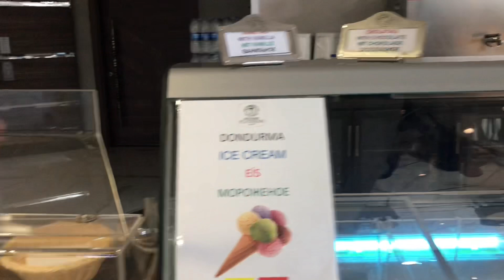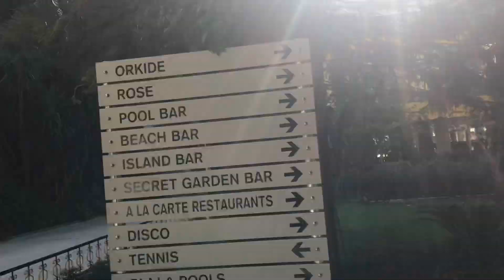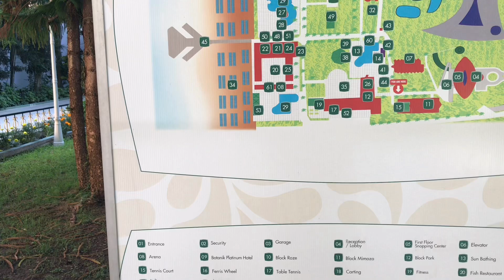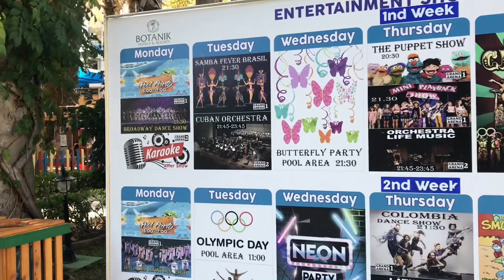Обзор отеля «Дельфин Ботаник Платинум 5*»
Обзор отеля Дельфин Ботаник Платинум 5*,Аланья. Территория, дорога к морю Курортный отель "все включено" расположен у пляжа на территории, усаженной пальмами. В 3 км находится аквапарк Water Planet, а в 13 км – крепость Алара, построенная во времена Византийской империи.

В просторных номерах с современным оформлением есть балконы, телевизоры с плоским экраном, мини-бары и бесплатный доступ к Wi-Fi. В семейных номерах со смежными спальнями может разместиться до 4 гостей. Доступно обслуживание номеров.

Парковка и питание включены в стоимость проживания. В отеле восемь ресторанов, в том числе ирландский паб и греческая закусочная. К услугам гостей два открытых и крытый бассейн, водная горка и детский клуб. На территории есть фитнес-центр, теннисный корт и спа-центр с саунами и хаммамом. Проводятся развлекательные мероприятия.